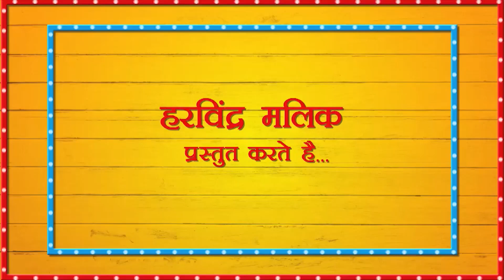KOYE SUNTI GINTI HO TO I HARYANVI LOKGEET I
Haryanvi Folk Song- KOI SUNATI GINATI HO TO
Coordinator: USHMA KUMARI
Producer: HARVINDER MALIK
Camera & Editor: TEAM ANDY
Production Manager: PARVEEN SHARMA
Location : KHEDI HOSDAR PUR - JHAJJAR
This is an effort to preserve and promote our Haryanvi culture with a healthy & entertainy way.